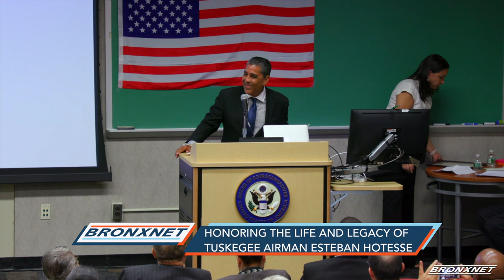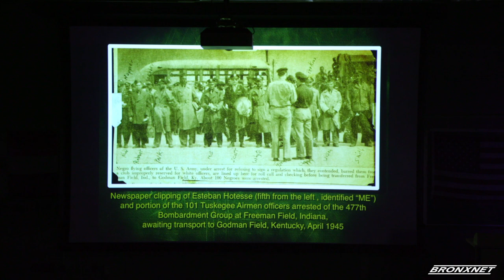Honoring The Life and Legacy Of Tuskegee Airman Esteban Hotesse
City College of New York’s CUNY Dominican Studies Institute and US Representative, Adriano Espaillat held a ceremony to present a posthumous award to Tuskegee Airman, Esteban Hotesse.